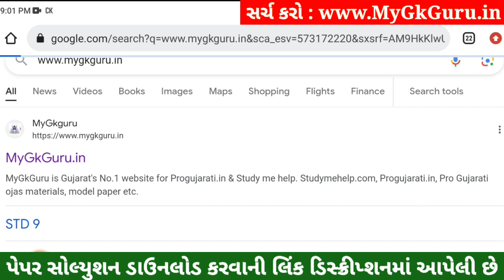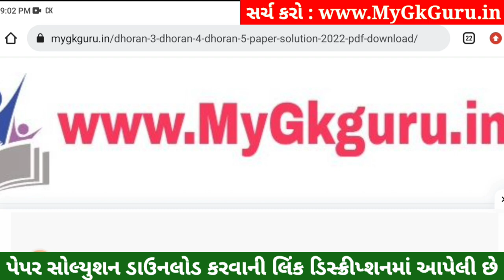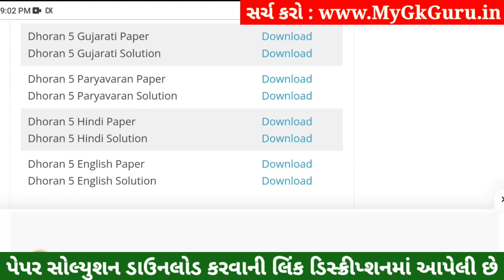Dhoran 5 Hindi Paper Solution 2023 STD 5, Std 5 Hindi Paper Solution 2023 40 Marks, 30 October 2023